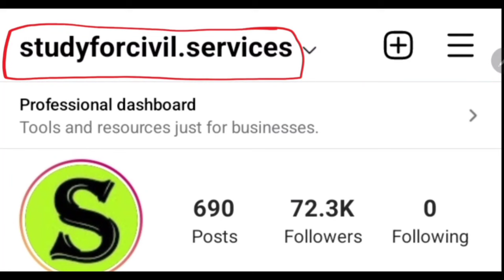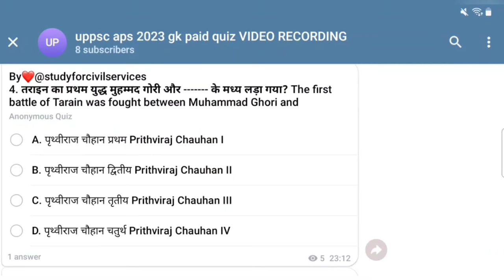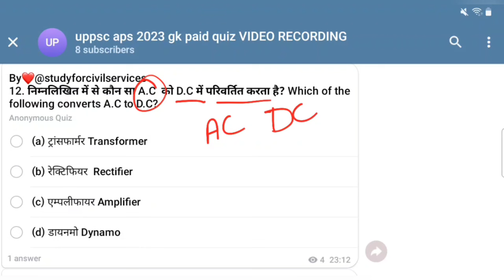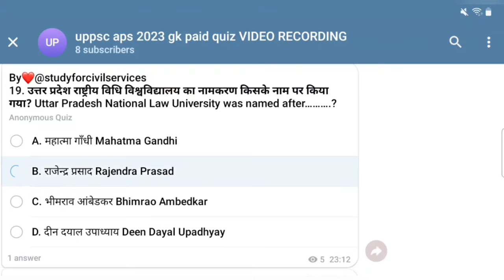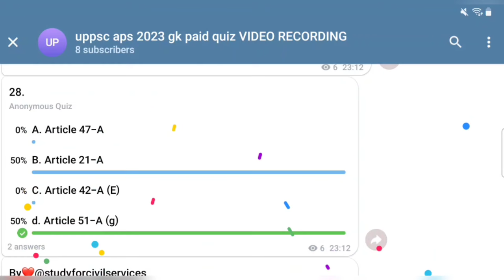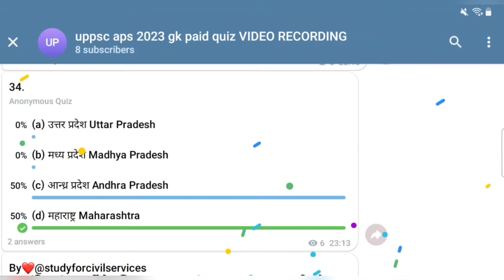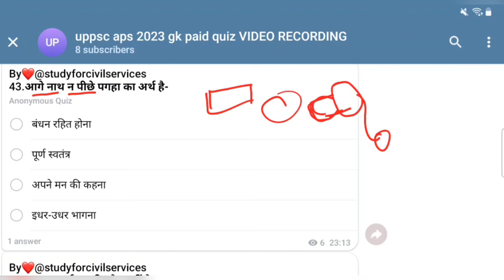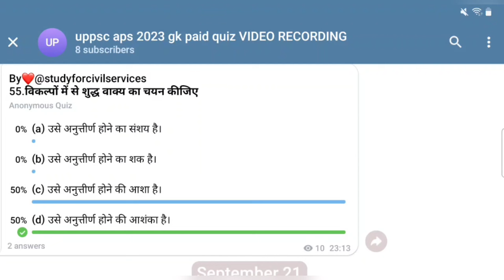अपर निजी सचिव 2023 uppsc APS preparation | Most expected questions model paper mock test series 13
apar niji sachiv vacancy uppsc aps 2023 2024 k liye most important questions ( study for civil services paid quiz )

ADMIN & founder  of scs gyan private limited or
 studyforcivilservices or study for civil services ( SCSGYAN )  = GYAN PRAKASH MISHRA

uppsc APS 2023 New vacancy 328 POSTS Notification apar niji sachiv Syllabus Pattern Exam date course